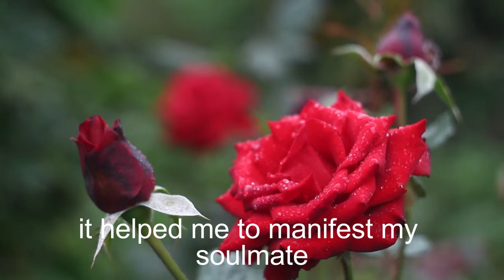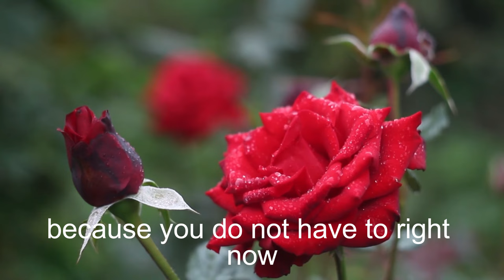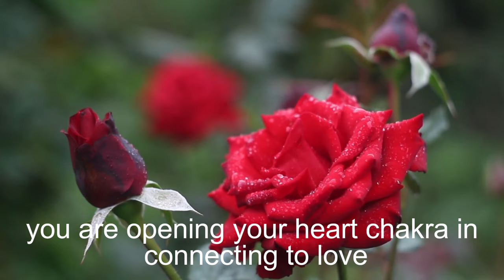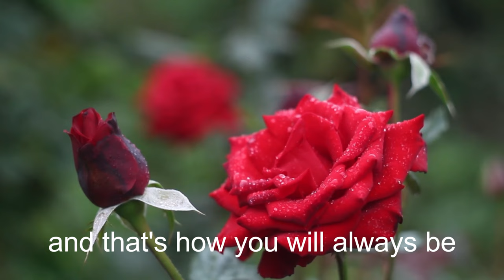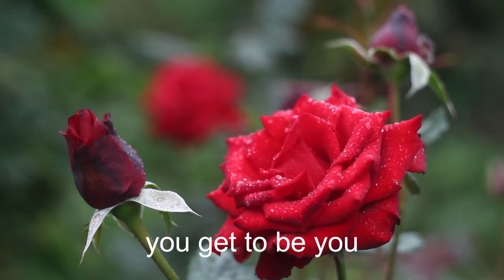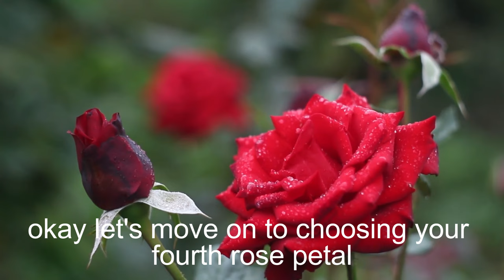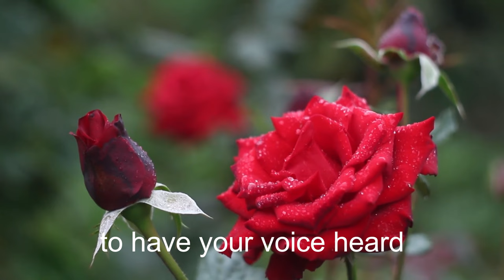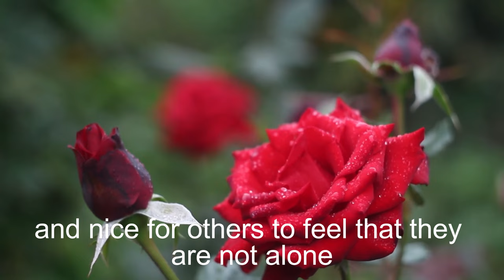🌷How To Activate Feminine Energy🌷Daily Guided Meditation 🌷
feminineenergy meditation💕Learn how to access & activate your natural feminine energy w/ minute guided 🌷rose meditation.

 Welcome darling 💕Dive into 5 key components of feminine energy and take away more clarity,  understanding and how to personally BE more aligned each day.  Living in balance with your feminine energy will help you with love and success in your life.

You will awaken more deeply connected to your feminine power and your personal power.  Enjoy and allow yourself to feel good!

 Timestamp
0:0 Introduction
1:00 Start of meditation.

Please kindly LIKE and/or COMMENT.  We would love to hear what you enjoyed.

Another similar, works fast! Feminine Energy l Activation l Guided Meditation l Easy & Fast l

We support women over 40 to create their best lives. Success. Love. Confidence. Purpose. Passion.
FREE Consult for Women with Teresa Salhi at Empower The Dream to further develop you feminine genius life!